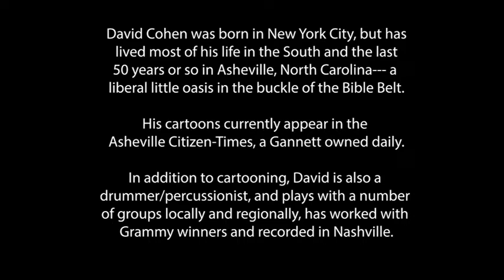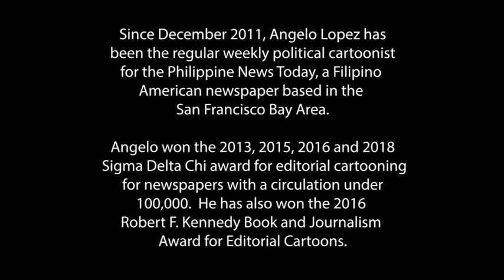A Talk With Editorial Cartoonists David Cohen and Angelo Lopez - June 19, 2022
On June 19, 2022, editorial cartoonists David Cohen and Angelo Lopez had a conversation on being a liberal cartoonist in a Red State, the state of the Republican Party in North Carolina, and David's music career as a drummer.

David Cohen was born in New York City, but has lived most of his life in the South and the last 40 years or so in Asheville, North Carolina--- a liberal little oasis in the buckle of the Bible Belt.

His cartoons currently appear in the Asheville Citizen-Times, a Gannett owned daily.

In addition to cartooning, David is also a drummer/percussionist, and plays with a number of groups locally and regionally, has worked with Grammy winners and recorded in Nashville.

David's work has been featured on CD covers, in college textbooks, syndicated to Fortune 500 companies, and has made an appearance on his mother's refrigerator.